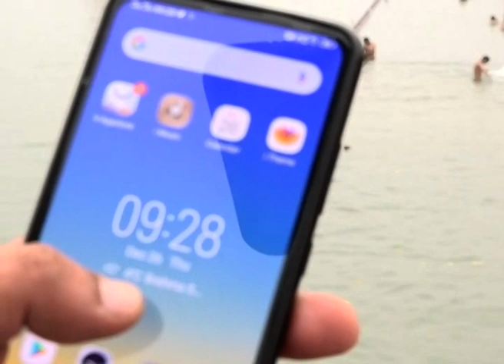सूर्यग्रहण पर ब्रह्मसरोवर में आस्था की डुबकी, Holy dip in Brahma Sarovar on Solar Eclipse 2019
The dip of faith in Brahma Sarovar on solar eclipse,सूर्यग्रहण पर ब्रह्मसरोवर में आस्था की डुबकी

dip on solar eclipse,
dip in Brahma Sarovar on solar eclipse,
dip of faith in Brahma Sarovar,
dip in Brahma Sarovar,
Solar Eclipse ,
dip on solar eclipse in kurukshetra,
dip of faith in kurukshetra,
kurukshetra,
Solar Eclipse on 26th December 2019,
solar eclipses in 2019,
astro tips on Solar Eclipse on 26th December 2019,
Surya Grahan in 2019,
Surya Grahan kab hai,
Grahan 2019 Effects in India,
Effects in India due to surya grahan,
Grahan 2019,
सूर्यग्रहण,
समय और सूतक काल,
सूर्यग्रहण समय और सूतक काल,